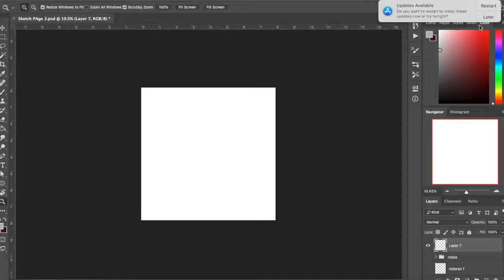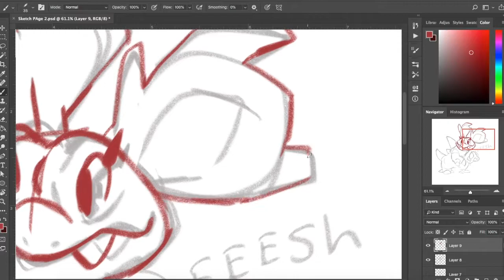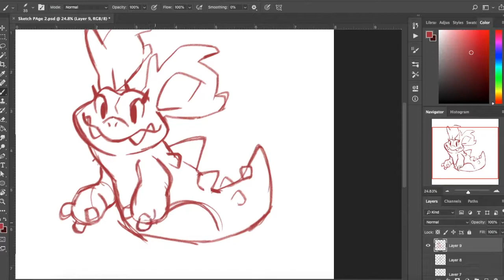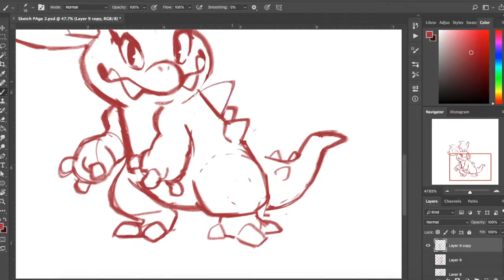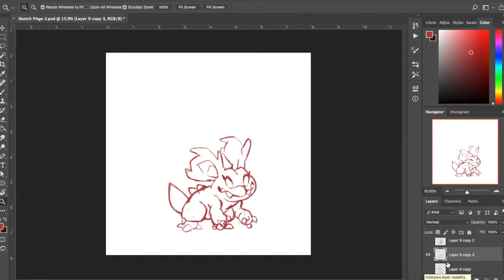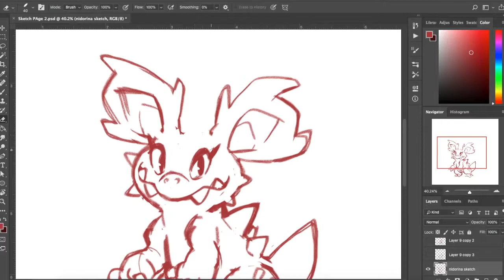Drafting ideas for Nidorina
Just a quick video to show how I generally approach the sketching stage of  my digital drawings! This may not even be what her final design will end up as, but at the very least you can get a glimpse into how I work!